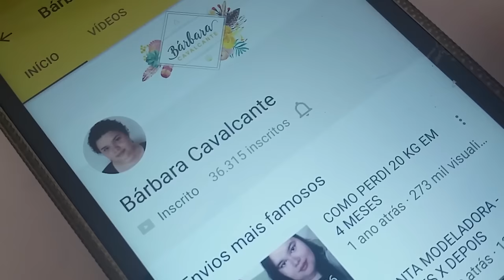TUDO acontece quando começa a DIETA 🙄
Nesse vídeo confira cinco coisas que podem acontecer quando entramos em uma dieta ou reeducação alimentar.

Chega de errar! Perca peso e recupere sua saúde fazendo o jejum da forma certa. Aprenda como fazer jejum intermitente (preparação, prática, manutenção e cura) e conquiste seus objetivos de corpo e saúde. Orientado pela nutricionista Raquel Freitas (CRN-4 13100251).

Ficha Técnica:
• Câmera principal: Canon G7x
• Software de edição: Adobe Premiere

Bárbara Cavalcante é carioca e cria conteúdo audiovisual sobre bem estar e emagrecimento. Chegou à obesidade grau 3 aos 21 anos. Após um susto na emergência, decidiu mudar. Começou a estudar sobre alimentação e a compartilhar sua jornada na internet. Desde então foram mais de 400 vídeos, 10 milhões de visualizações e 45 kg eliminados.

Já esteve em programas de TV como "Encontro com Fátima Bernardes" e contou sua história no Youtube Space, Oi Futuro, Tv Aparecida e Faetec. Hoje atua como criadora de conteúdo, consultora em mídias sociais e palestrante, além de CEO no Guia do Jejum Intermitente.